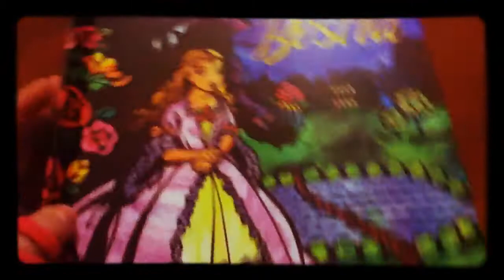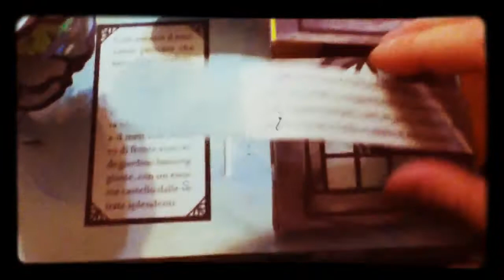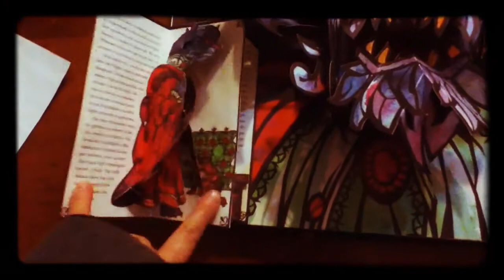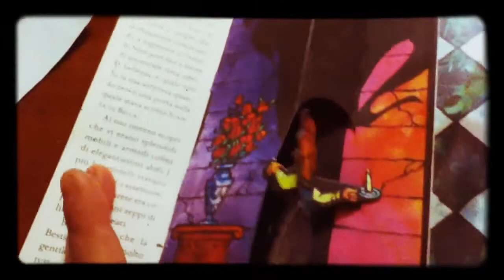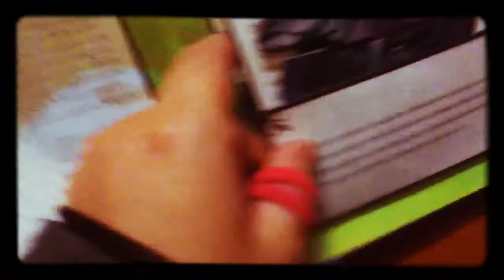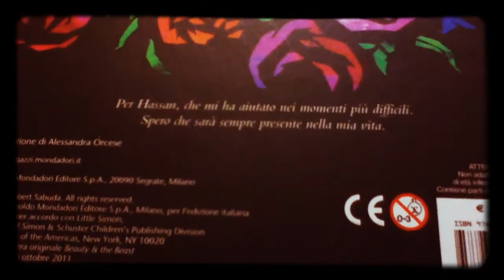libro la bella e la bestia pop up! che meraviglia...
libro popup realizzato dal maestro sabuda che narra la fiaba della bella e la bestia. meraviglioso e sorprendente.colori sgargianti e più carichi, predominano i colori scuri sui blu. davvero bello. molte pagine con lavorazioni pop up, la più grande è il faccione che spunta. nella media dei capolavori di sabuda, una poesia in carta che racconta in maniera chiara la fiaba originale. un magico capolavoro popup